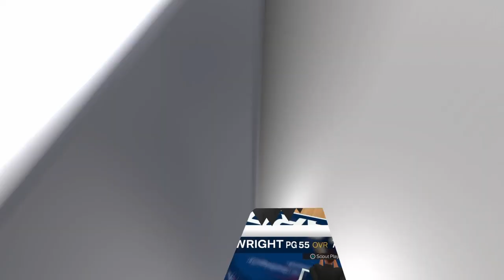Nba 2k23 #3 staying on the grind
Hit that lije andsubscribe for more unfunny gaming vids